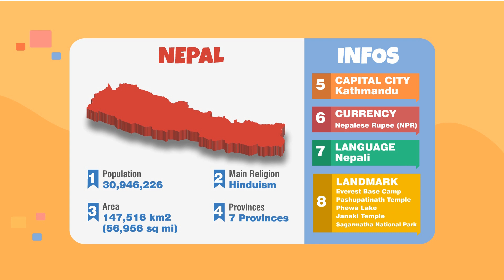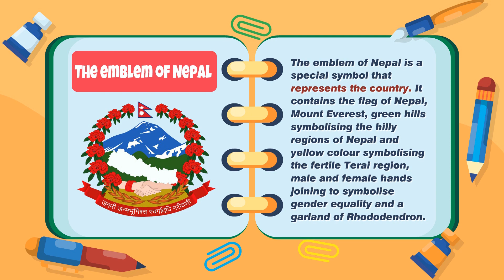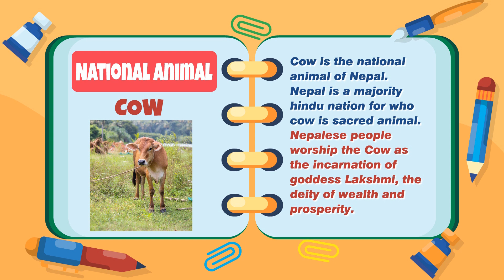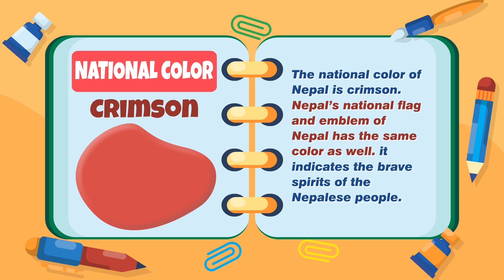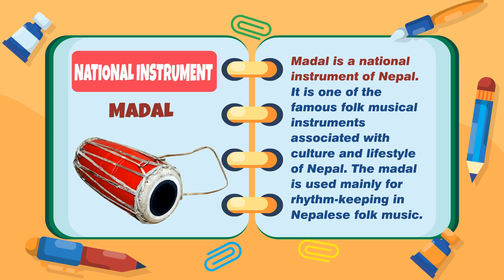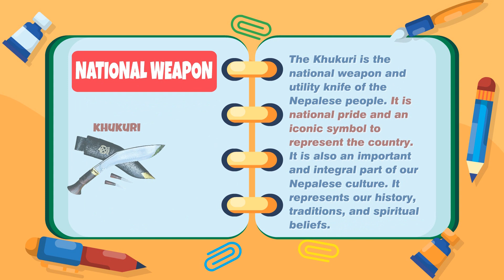National Symbols of Nepal | National Emblems of Nepal | Nepal's National Symbols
Join us as we explore the rich heritage and cultural significance behind Nepal's national symbols. From the majestic Mt. Everest to the vibrant Rhododendron flower, these symbols represent the pride and identity of the Nepalese people.

📌 In this video, you'll learn about:

National Flag - The only non-rectangular national flag in the world.
National Emblem - A symbol of unity, featuring Mount Everest, a wreath of Rhododendron, and more.
National Animal - The Cow, revered and respected.
National Flower - The Rhododendron, symbolizing beauty and resilience.
National Bird - The Danphe (Himalayan Monal), known for its dazzling plumage.
National Anthem - "Sayaun Thunga Phulka," a song of unity and freedom.

Related Search Quires : National Emblems of Nepal.
1. National Falg
2. National Bird Lophophorus (Daphe)
3. National Flower Rhododendron (Laligurash)
4. National Animal cow
5. National color Crimson (srimik)
6. National Dress Daura Suruwal
7. National sport volleyball
8. National Song
9. National Logo
10. National Weapon khukuri